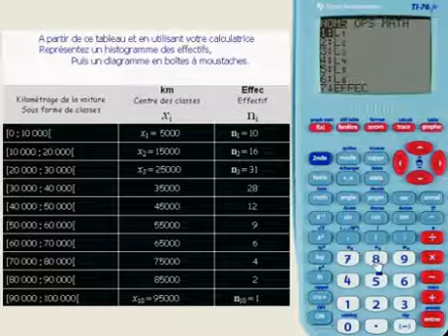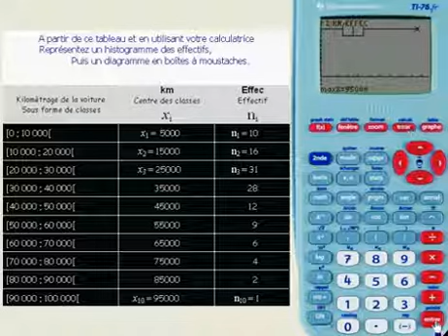Calculatrice et Statistiques histogramme et boite à moustach